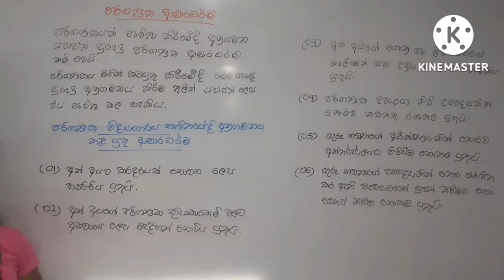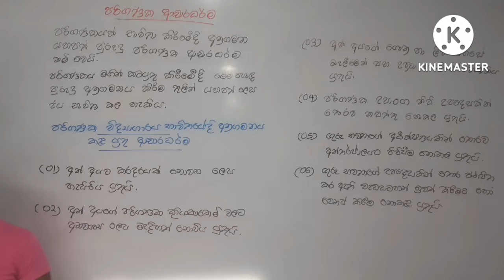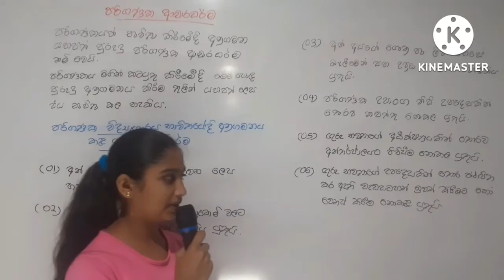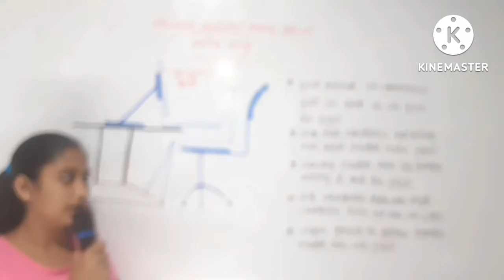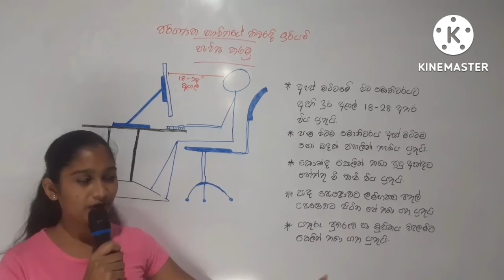6-ශ්‍රේණිය ICT පරිගණක විද්‍යාගරය ආරක්ෂිතව භාවිතය(අවසාන කොටස)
මම සහ මගෙන් ඉගෙන ගන්න දරුවන් අප සතු ICT දැනුම ඔබ සැමට ලබා දීමෙ අරමුණින් මෙම නාලිකාව ආරම්භ කරන ලදි.
මෙම පාඩම ඉදිරිපත් කරන්නෙ උඩවලව ජාතික පාසලෙ 10 ශ්‍රේණියෙ ඉගෙනුම ලබන නදිනි ජනීෂා මධුෂාණි සිසුවිය විසිනි.